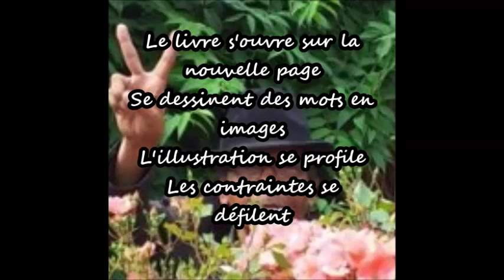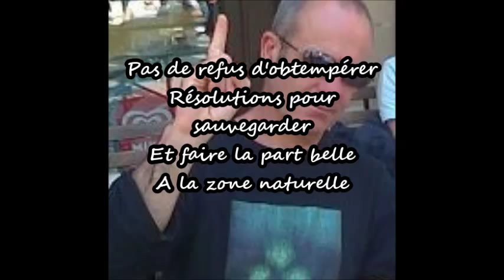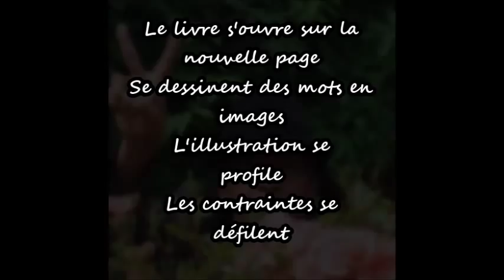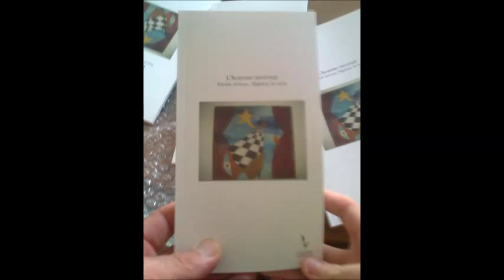[♦Chanson] Sylvestre Paris et Patrick Arnoux - Chantier d'intérêt public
↓ Lis la description ↓

Bonjour ! Aujourd'hui nous écoutons la nouvelle musique de Patrick Arnoux et de Sylvestre Paris. Merci à tous de regarder cette vidéo !

Merci à tous de me soutenir, ça me fait très plaisir !